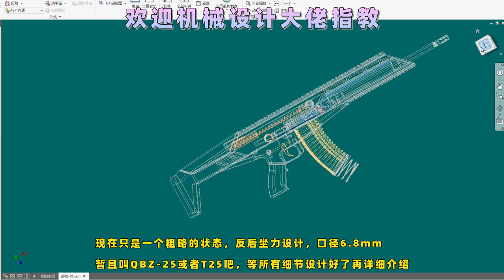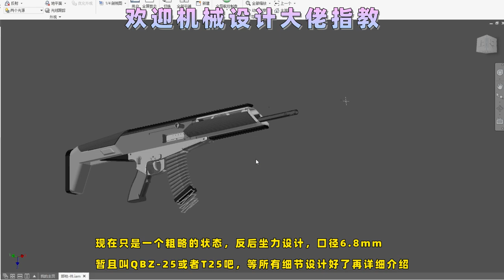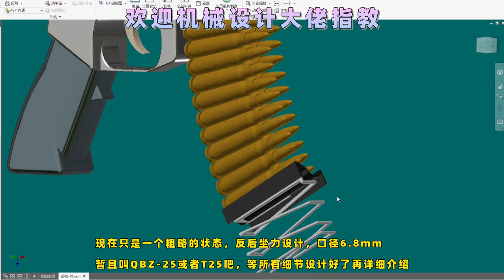中国QBZ-25 6.8mm自动步枪-QBZ-25 Rifle